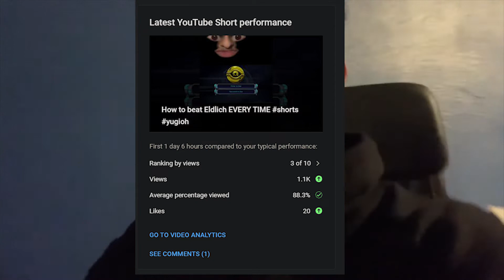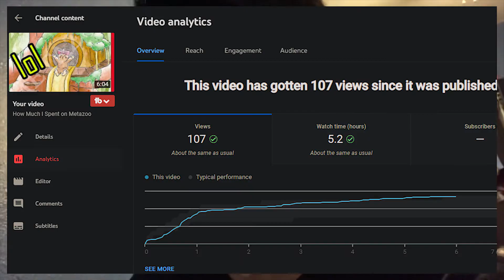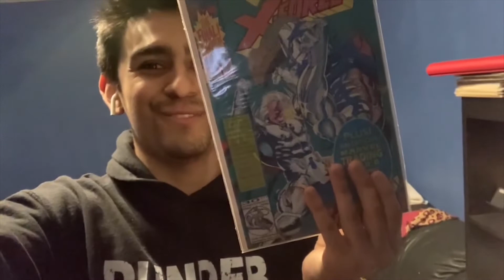The Metazoo News